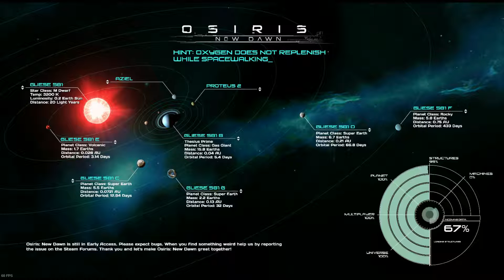Osiris New Dawn | The Quest to Smell Good| #7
It is the beginning of the long, treacherous, journey. To find something that will show me that I am not losing my humanity...

I am on the Quest to smell good